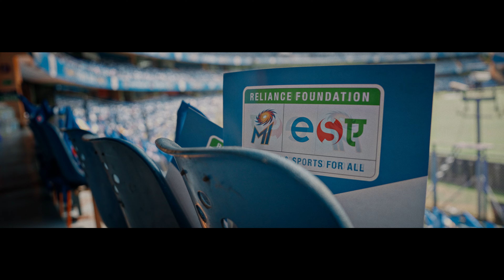Mumbai Indians | Reliance Foundation | ESA Day 2024 | Director's Cut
Co-directed by Prashant Murty & Shiraz Mukherjee